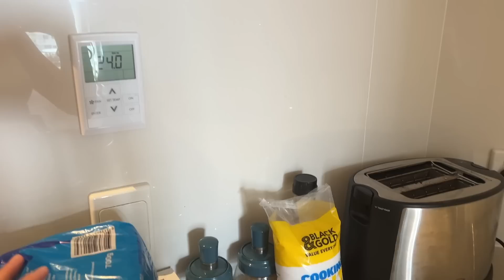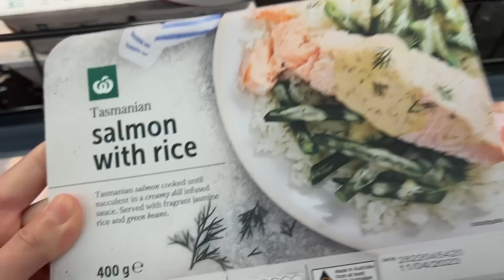【海外でも太らない食事】オーストラリアでの生活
MintGym骨格診断カウンセリング¥5,500-✨
ご予約は下記ホットペッパーからお願いします☺️
赤坂店